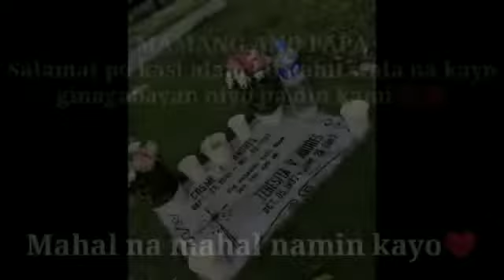Vacation in the philippines vlog 06 ,be patient😱